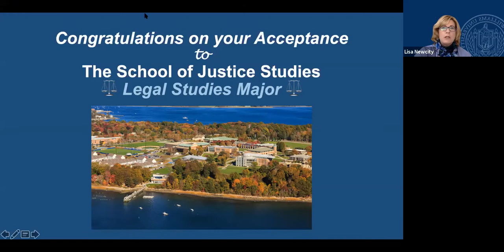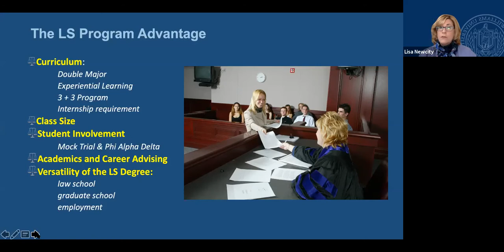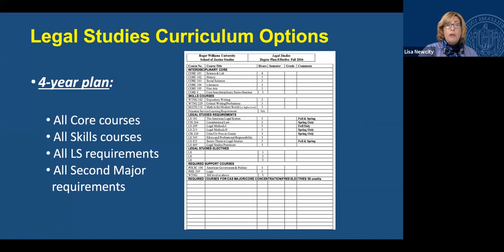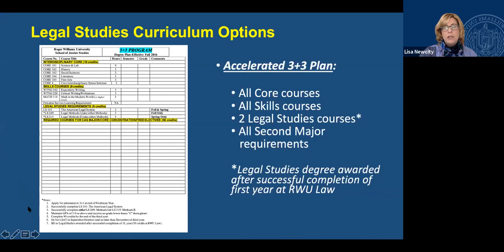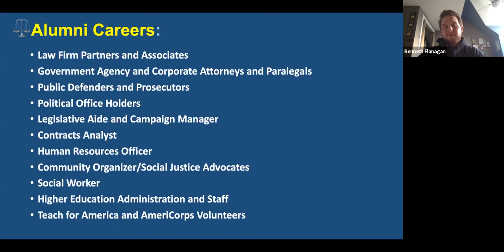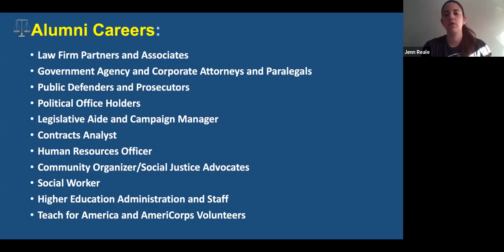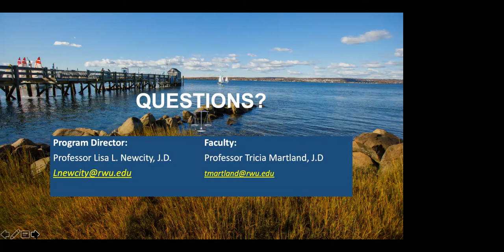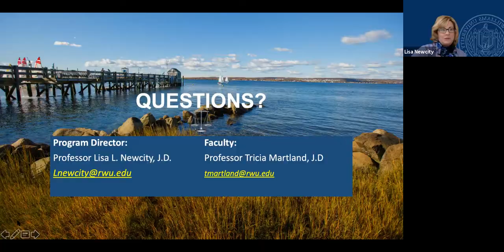Legal Studies Accepted Students Presentation